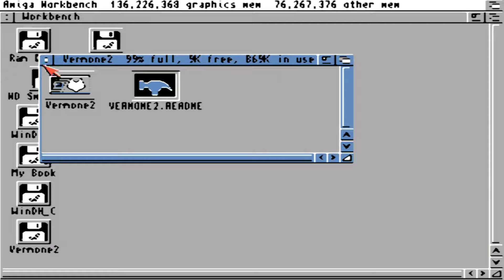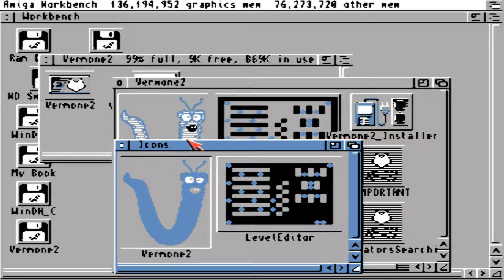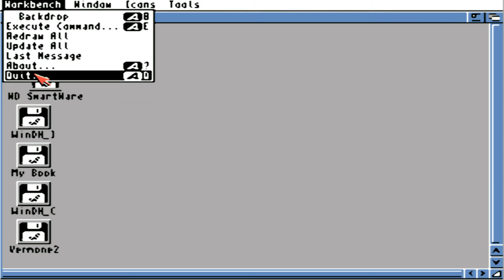AMIGA Vermone II 2 By Hitman AMIGA AGA PLAYED WB 1996 Hit Man PD WB adf STAR FAVORITE